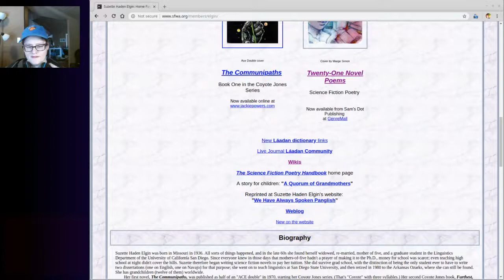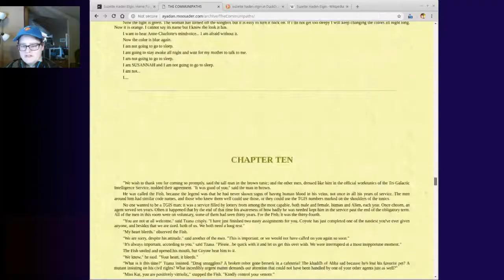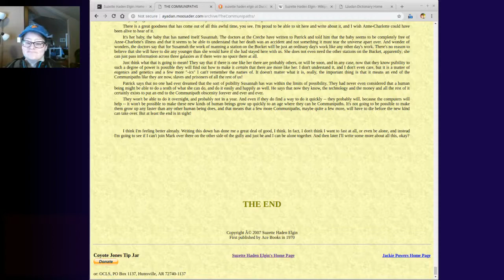The Communipaths by Suzette Haden Elgin - Full book online (Láadan 🔸 Rachel's Conlang Channel)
Áya Dan is a collaborative blog and channel,
focusing on conlangs, social issues, entertainment, and learning.

If you would like to submit some work (in a conlang, or about a conlang) to the blog or channel, OR you would like to become a regular contributor, please reach out to Rachel at